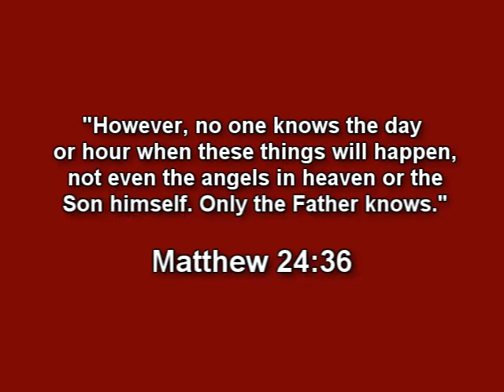Postponing The Rapture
Thoughts on the May 21, 2011 rapture that wasn't.